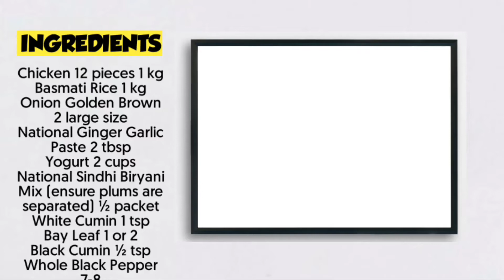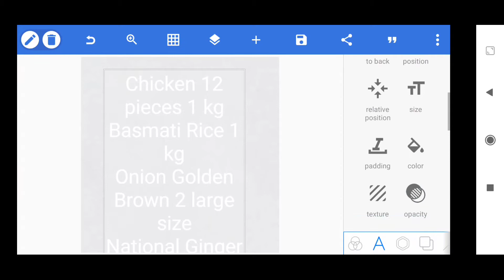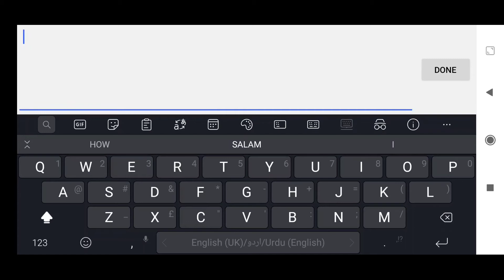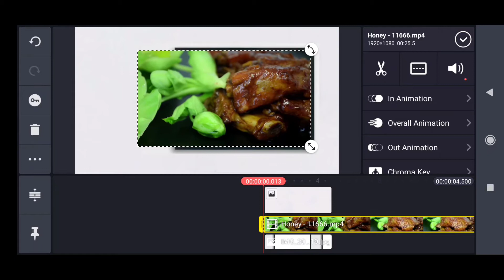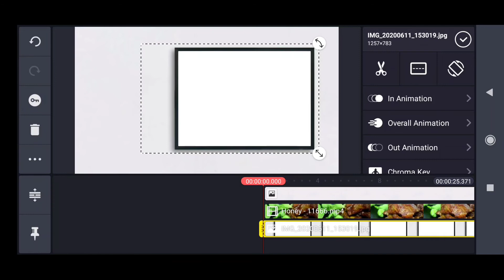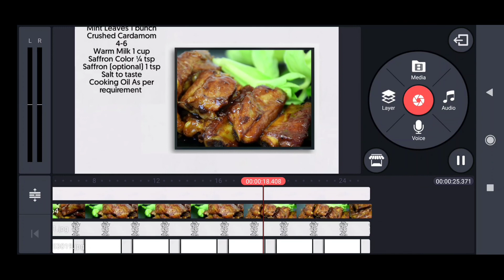How to Make Scrolling Text or Moving Text in Kinemaster & PixelLab - Cooking Video Editing Tutorial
In This Video we are going to Learn How to Make Cooking Recipe Scrolling Taxt on your YouTube Videos. Working with Two Software PixelLab & Kinemaster. Watch the video and Edit your Videos Professional Level.

Step-by-Step Guide How to Add Scrolling Text on Video!

Adding scrolling text and customizing your video with the help of Kinemaster Video Editor is really simple and easy. Simply, keep your videos ready and follow the upcoming steps to get a complete iconic video. KINEMASTER is a best Software to Add Scrolling Text on your Videos.

PixelLab is also a Very Popular for Logo Making, YouTube THUMBNAILS etc.